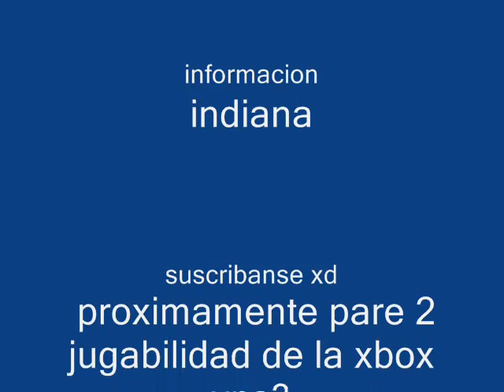critica ala xbox 360 y ala ps3 parte 1 -controles -loquendo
aun no se cuantas partes me ba lle var aser la critica completa  y si tengo las dos consolas , tengo mas esperiensa con la xbox  360  y las recomiendo a las dos consolas ya que las dos tienen un lado re bueno si no teneis la xbox ni la ps 3 y no saben  cual comprar esperen asta que saque la ultima pare y ahy desidan sucribanse , comenten y puntuen